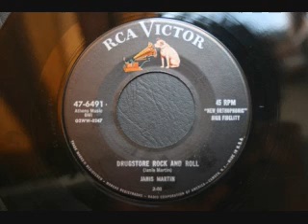Janis Martin - Drugstore rock and roll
Janis Martin - Drugstore rock and roll (RCA)